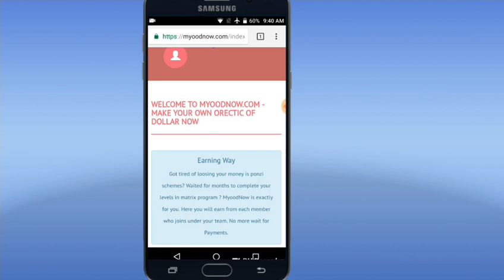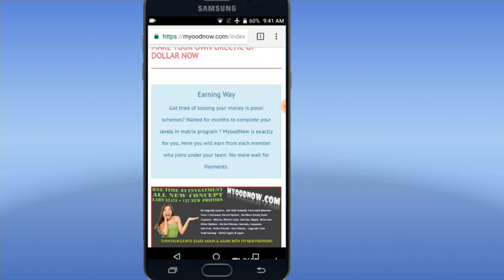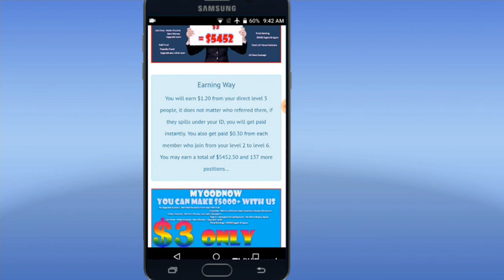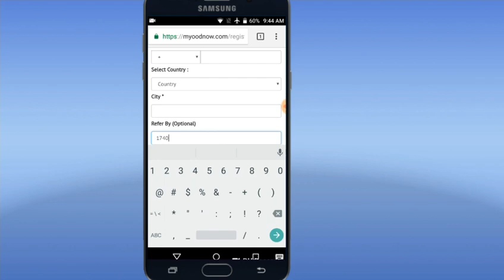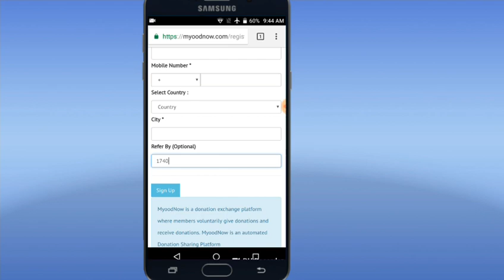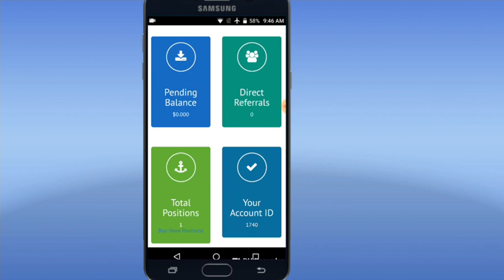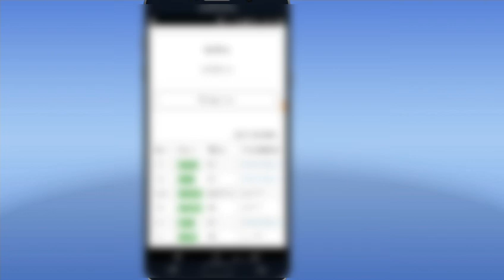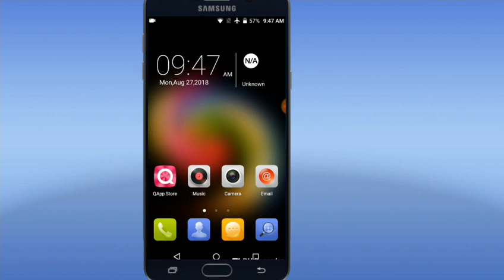Best Way To Earn Money Online In Pakistan 2018 || By Rana DAni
Hi Friends..

I'm DAni and you are watching my YouTube Channel.

Today I'll tell you about best website for make money online.

..in this website the work is very easy just make the refferels. This website is about refferel system. In this website once you  will pay only $3 for one time and you can earn unlimited from this site. You can take withdraw from site through JazzCash and Easypaisa..